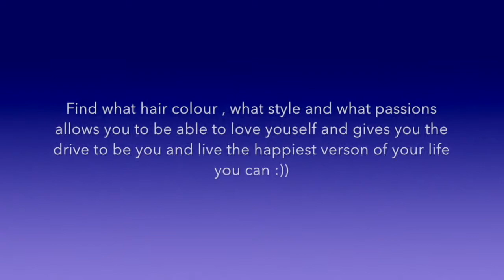HAIR TIMELINE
MY HAIR TIMELINE
                   Aurora xx